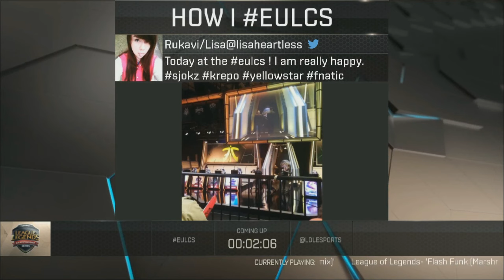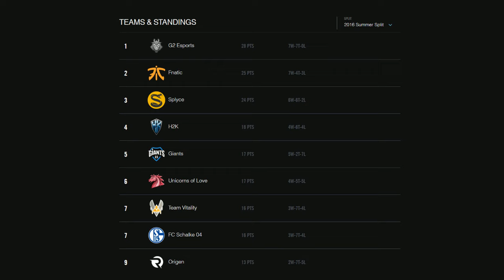S04 vs ROC @ EULCS Summer 2016